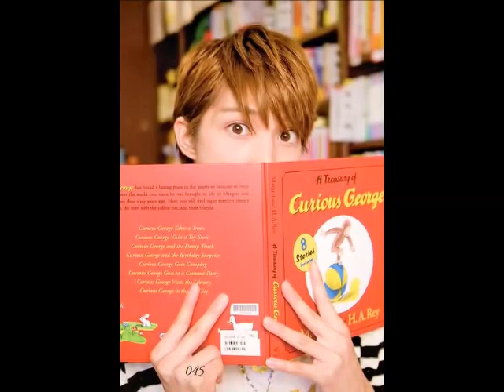HAPPY BIRTHDAY 28 KYOUSUKE HAMAO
HAPPY BIRTHDAY MI HERMOSO MAO